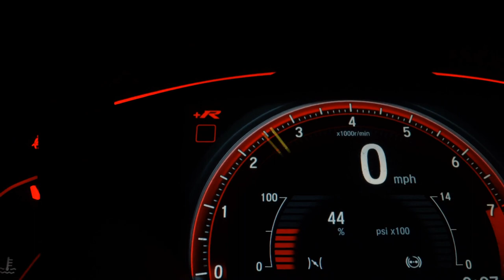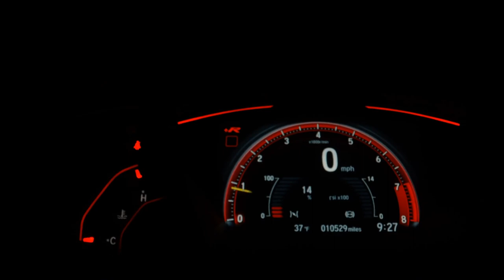NISSAN VERSA - 2022 - São Paulo/SP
"AUTO GRAU MULTIMARCAS"

Estamos localizados no Mundial Auto Shopping
Av. Professor Luiz Ignácio Anhaia Mello 3.850 loja 02

Venha nos fazer uma vista e realize seu sonho do carro novo
Temos planos com entrada parcelada no cartão de crédito. Veículos com garantia e procedência, melhor avaliação do seu usado na troca.

"crédito sujeito á aprovação seguindo critérios de cada financeira"

Dados do Veículo
Veículo: NISSAN / VERSA 1.6 16V ADVANCE
Ano: 2021/2022
Combustível: FLEX
Portas: 4 PORTAS
Câmbio: Automático
Cor: PRATA
KM: 15.000

✅ Air Bag
✅ Alarme
✅ Ar Condicionado
✅ Ar Quente
✅ Capota Marítima
✅ Desembaçador Traseiro
✅ Direção Hidráulica
✅ Encosto de Cabeça Traseiro
✅ Freio ABS
✅ GPS
✅ Rádio
✅ Rádio e MP3
✅ Retrovisores Elétricos
✅ Travas Elétricas
✅ Vidros Elétricos
✅ Volante com Regulagem de Altura
✅ Limpador Traseiro
✅ Kit Multimídia
✅ Trio Elétrico
✅ Piloto Automático
✅ Farol de Neblina
✅ Entrada USB
✅ Cartão SD
✅ Bluetooth
✅ Porta Copos
✅ Ar Digital
✅ Start-Stop
✅ Alerta de Colisão
✅ Console Central
✅ Rádio USB
✅ Retrovisor Retrátil
✅ Som Original